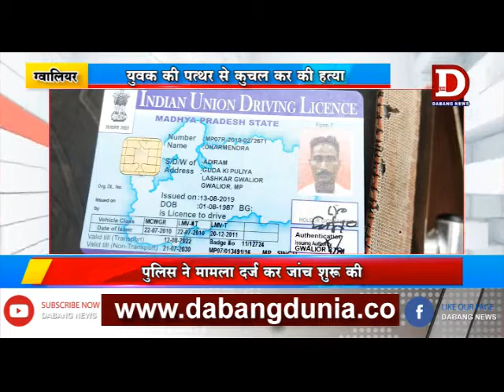GWALIOR युवक की पत्थर से कुचल कर की हत्या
युवक की पत्थर से कुचल कर की हत्या
ग्वालियर के हजीरा थाना क्षेत्र के बिरला नगर पुल के पास संजय नगर में एक अज्ञात शव मिलने से सनसनी फैल गई। जिसके बाद मौके पर पहुंची पुलिस ने शव को कब्जे में लेकर आगे की जांच शुरू कर दी है।